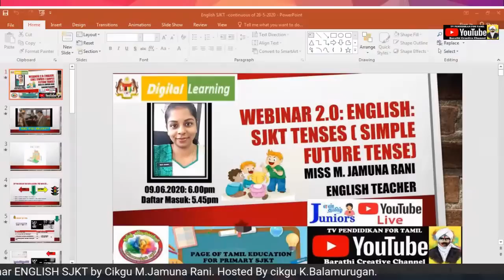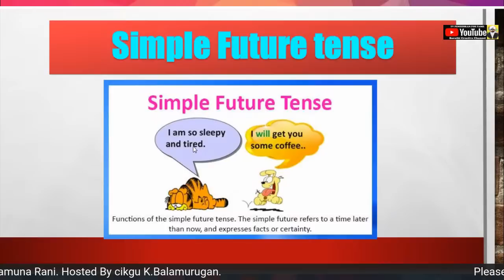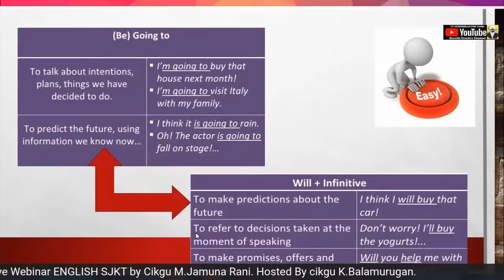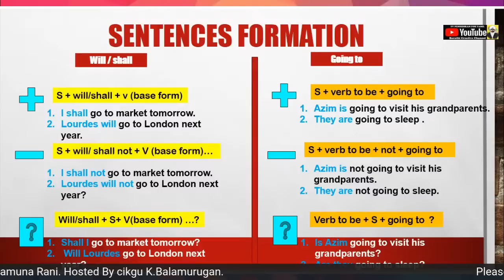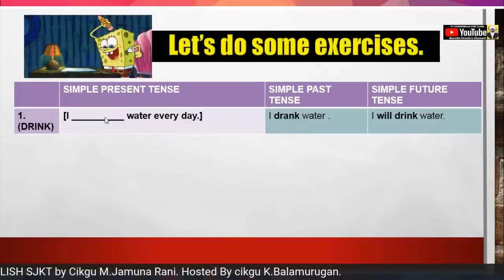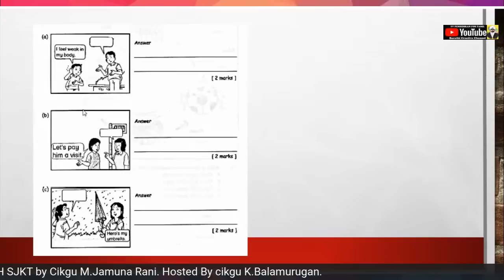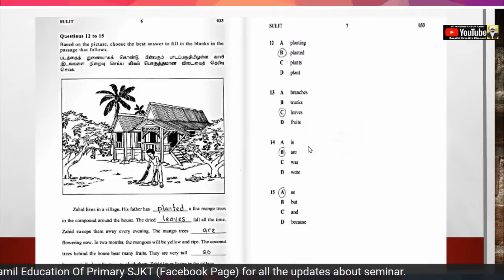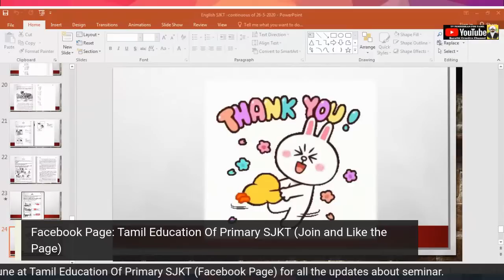Webinar- English SJKT by Cikgu Ms.Jamuna Rani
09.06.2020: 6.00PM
Daftar Masuk: 5.45pm
E-certificate available to those participate in webinars until 11th June 2020.